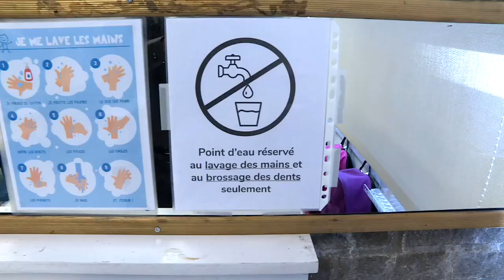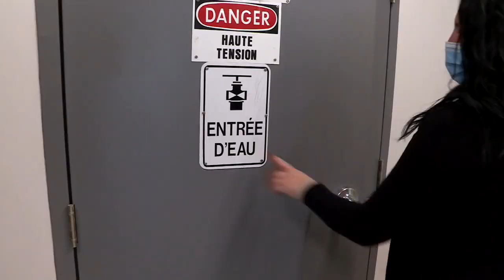Des points d’eau fermés dans des écoles à cause de la présence élevée de plomb : reportage